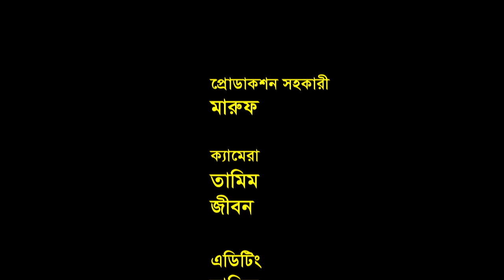নোয়াখালীর ভাষায় দম ফাটানো হাসির অনুষ্ঠান নোয়াখাইল্যা কিচ্ছা noakhailla kiccha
জন্মে সাদা,কর্মে কালা,গলায় লোয়ার হার।
লাফ দি সে আধার খায়, লম্বা ল্যাজ তার???
নোয়াখালীর ভাষায় দমফাটানো হাসির অনুষ্ঠান 'নোয়াখাইল্যা কিচ্ছা' সৌজন্যে - Digital Bazar BD
লাইক দিন আমাদের ফেসবুক পেইজ-

আমাদের ভিডিওটি ভালো লাগলে অবশ্যই শেয়ার করবেন- ধন্যবাদ